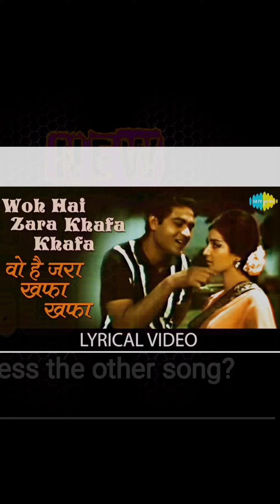Doosra Gaana | Two Hindi Songs in One | Wo Hain Zara Khafa Khafa | Nishant Sharma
Doosra (Two Hindi songs in one) - Two in one song. Ek Gaane ke bol aur doosre gaane ki dhun.

Karaoke used for this cover song is available at StarMaker, special thanks to them..